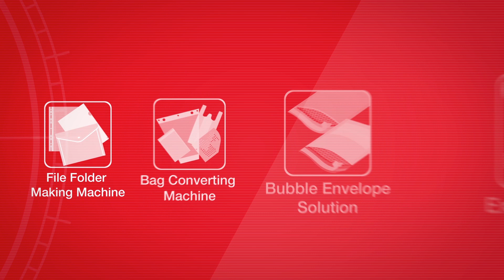Courier bag making machine, MGA-06A-800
MING JILEE: PP Extrusion Line and Bag Converting Machine Sinces 1987.

DHL Courier bag making machine designs for producing the DHL, TNT, Fedex PE courier bag. The production speed is 100 – 200 pcs/min. the thickness range is 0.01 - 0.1 mm. DHL Courier bag making machine is control by Servo motor, brand Japan. DHL Courier bag making machine is also equipped the dancing roll system to supply the stable and constant material for cutting process. The machine is equipped the pocket sealing system to seal the POD plastic pocket in line. The hot seal cutting knife on DHL Courier bag making machine is strong fixed on the machine, for the different thickness range, you can still get the best sealing quality on DHL Courier bag making machine.

MING JILEE also offers the best solutions in-line glue application for non-printed material. DHL Courier bag making machine is equipped the in-line hot melt system to apply the permanent tape on the courier bag. With the option auto conveyor on DHL Courier bag making machine, the operator can collect the courier bag easily for last packaging.